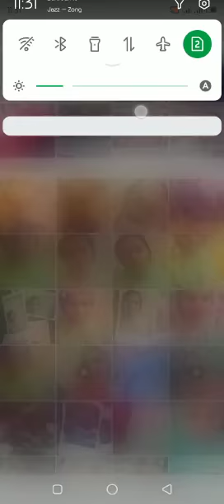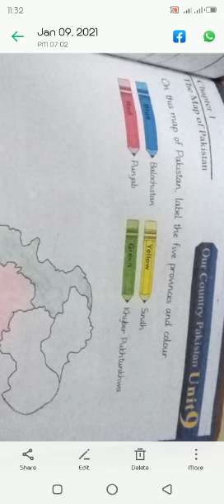Class 2 Social Studies Unit # 9 Our Country Pakistan Pg # 60 WB Pg # 68 Join